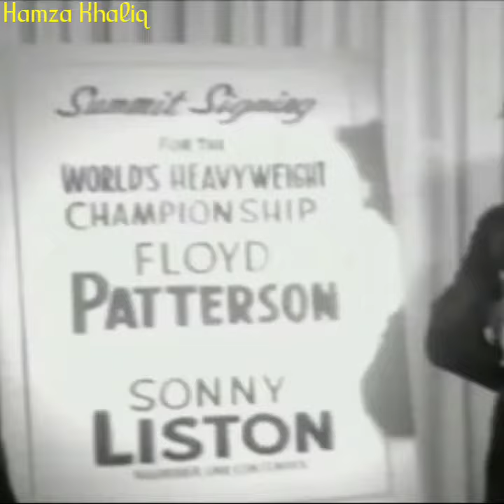Sonny "The Big Bear" Liston - Highlights & Knockouts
Highlights of the most underrated heavyweight champion of all time.